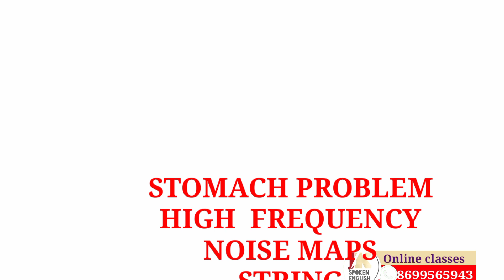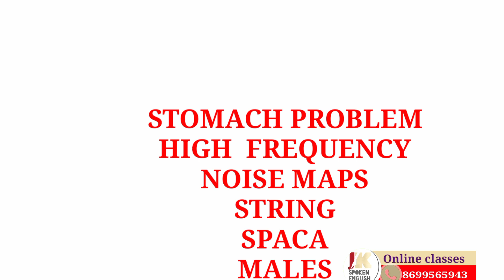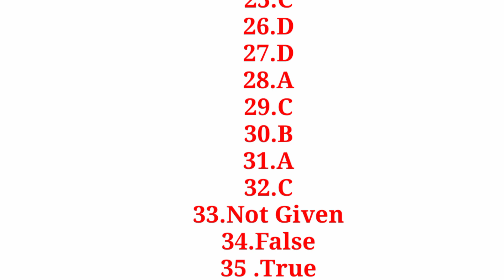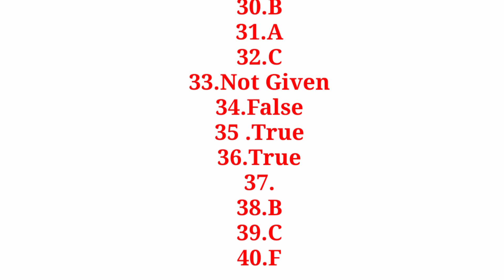27 March 2021 IELTS Exam Reading Answer || Academic & General || BC || IDP🔥